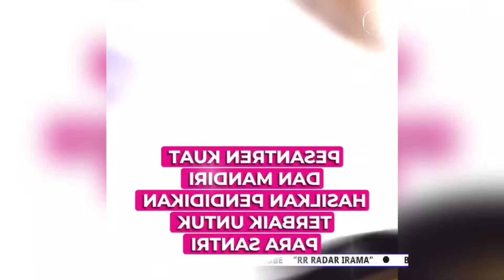PENUH HARU RHOMA IRAMA MINTA MAAF KEPADA PRABOWO & SELURUH RAKYAT INDONESIA